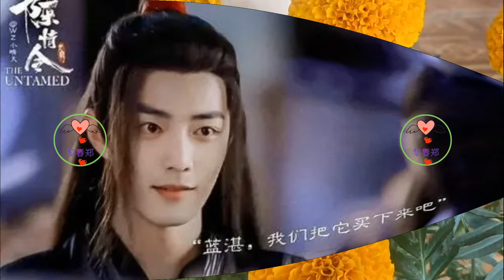《时光旅行者》：肖战王一博共创青春新篇章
时光荏苒,不经意间,曾经让无数少男少女魂牵梦绕的"忘羡CP"肖战和王一博,转眼已经成长为娱乐圈炙手可热的明星。如今,当他们再次携手,登上全新的综艺舞台,网络上瞬时掀起一股怀念的浪潮,粉丝们纷纷感慨"爷青回",仿佛在短暂的时光流逝中,他们终于得以重拾那份久违的青春记忆。
说起肖战和王一博,在《陈情令》这部剧中,他们饰演的"忘羡"CP可谓是圈粉无数,两人之间的默契与默契令无数观众亦步亦趋。就好似两颗璀璨的星辰,在娱乐圈这片广阔的星海中相互呼应,闪耀夺目。时隔多年,当他们再次携手登场,无疑是一场令人引颈期盼的视听盛宴。